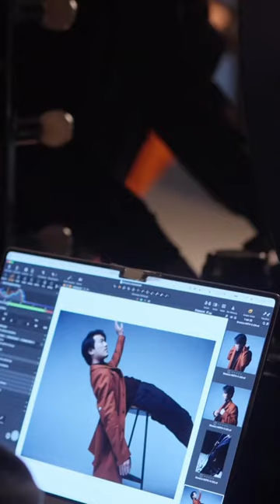Bruce Liu releasing his inner Zoolander spirit 😎📸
Rameau: Gavotte et six doubles, RCT 5/7 - Gavotte

Discover full concert performances and operas on STAGE+, the new streaming service from Deutsche Grammophon